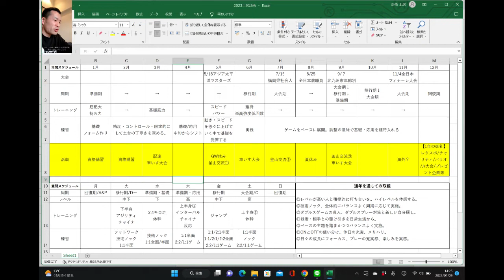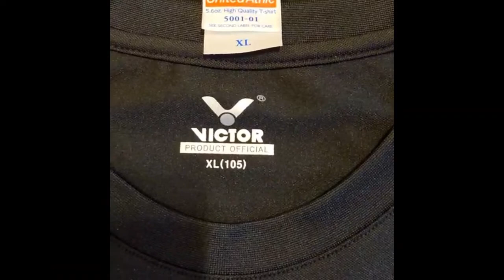バドミントンの40代シニアが企てた2023スケジュール公開&プレゼント企画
※キーワードに誤りがある場合は無効になりますのでご注意ください。なお、当選発表はありません。当選した方にのみご連絡差し上げますので予めご了承ください。
申込は1/15迄受付します☺

シニアバドミントン・土居のバドミントン活動ブイログです。
技術解説動画なんて恐れ多くてアップできません笑

活動をアップしていきたくさんの方とつながれたらいいなと思ってます。
おっさんレンタル受付中！